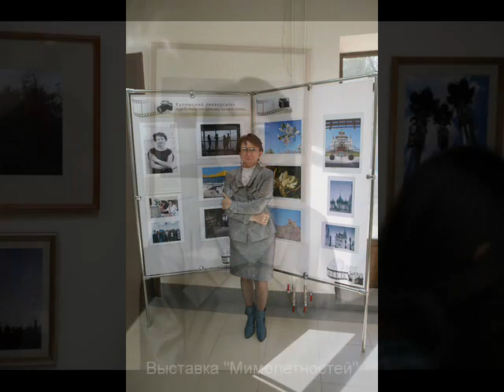Юбилей Калмыцкого госуниверситета 8 октября 2010 г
Отрытие музея истории высшего образования Калмыкии